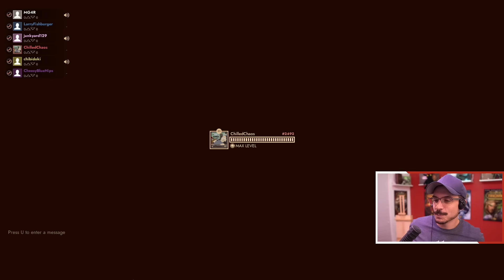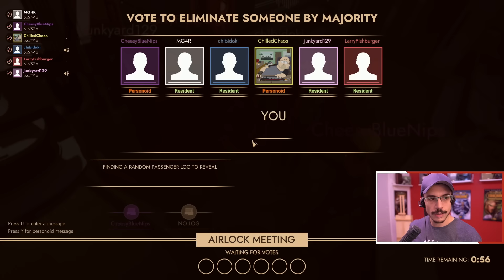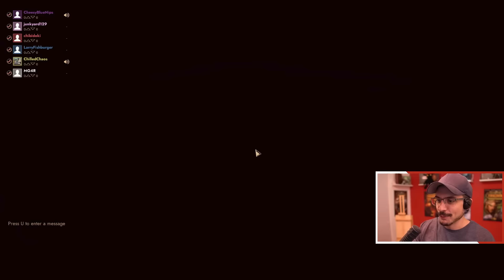I'M SORRY LITTLE ONE...! | 5v1 RETURNS! (First Class Trouble w/ Friends)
She didnt even understand the danger she was in!